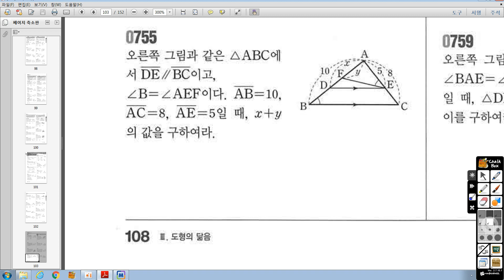중2-2 RPM 07 도형의 닮음 755번